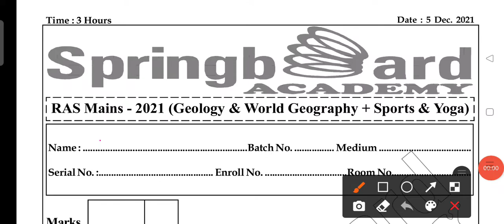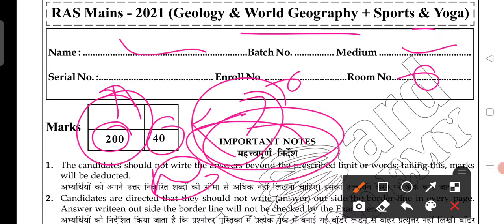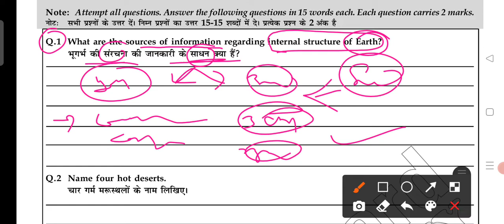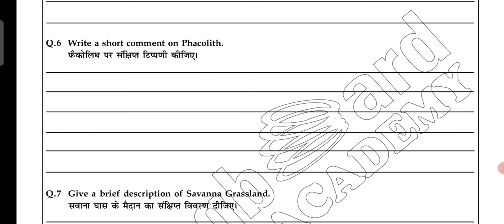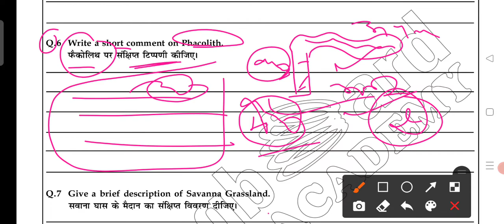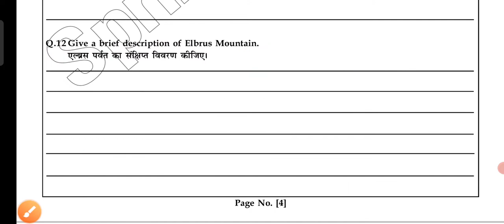Ras mains test series 2021 || Springboard RAS Mains Test Series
RAS MAINS TEST SERIES 2021

Good luck Dear Aspirants.

Join APH social media platforms